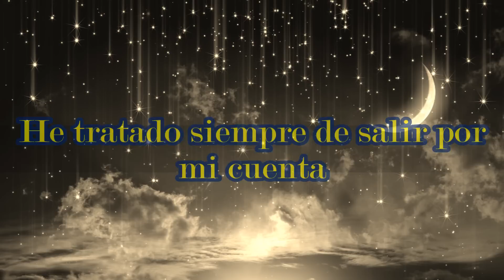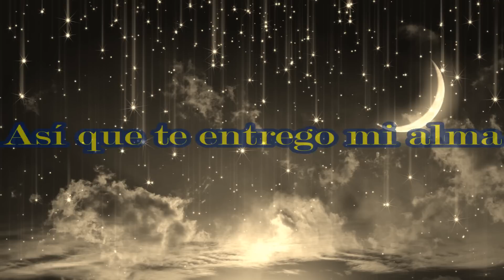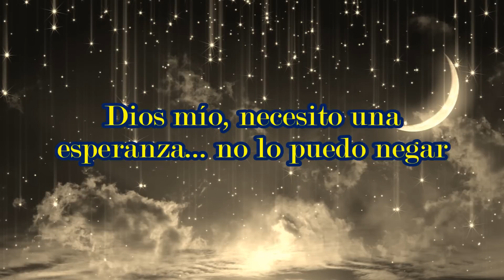On my Own - Ashes Remain (Sub Español)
Belongs too:
Believe Music
AbsoluteAMD
SME